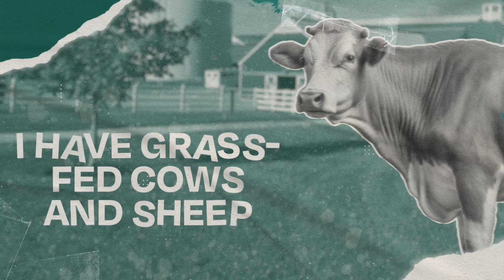“Americans Are Eating Themselves Sick”—But Future Physicians Are Ready to Lead the Change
*Most doctors aren’t taught how to use nutrition to treat disease and future physicians know that has to change.*

In this compelling talk, Dr. Dominic D’Agostino, professor at the University of South Florida, shares how medical students are witnessing the devastating impact of diet-related chronic illness, yet their training often skips over therapeutic nutrition entirely.

Up to 70% of the patients these students see are struggling with metabolic conditions like obesity, diabetes, and hypertension. Despite this, the system continues to prioritize prescriptions over prevention.

But at USF, students are leading a bottom-up movement to integrate nutrition science into medical education. Their message is clear: food must be part of the treatment plan, not as an alternative to medication, but as a front-line tool for prevention, management, and even reversal of chronic disease.

🧠 While this talk touches on broader themes—like therapeutic carbohydrate reduction (including ketogenic diets), regenerative farming, and the need for systemic collaboration—its core focus is on the urgent need to reform how we train the next generation of doctors.

*Expert Featured:*
Dr. Dominic D’Agostino